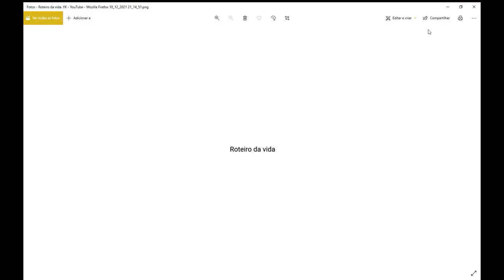(RTV Inverso) - Parte 1 - O Eu em contexto, um texto que se apaga enquanto se propaga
(RVT) Roteiro da Vida Entrevista! Youkai!

Nesse quadro a ideia é entrevistar pessoas em geral. Amigos, conhecidos e desconhecidos. Elaborando 10 perguntas e conversando com o entrevistado do dia ^^

No caso, acabou que o Daniel me convidou para uma boa conversa, e estamos compartilhando juntos o resultado da mesma ^^

Ps. A edição e elaborações foram efetivadas pelo Daniel.
P.s.2 A resposta sobre a altruísmo está recortada, parte dela está em outro vídeo, no entanto, o que quis dizer ao final, é que uma pessoa altruísta se sustenta e reconhece como tal ao estar elevada pelas suas ações em dependência do outro e para o outro, para assim, se entender a ser a si mesma. O altruísmo verdadeiro seria o pleno desinteresse, mas o prático, é a construção do ego pela ação interessada em relação ao outro, o que nos garante valor pessoal, e valor pessoal é ego. Egoísta é ter ego, usar o ego em direção apenas a si mesmo, é aplicar o egoísmo.

O canal do youtube do Daniel é esse aqui: Se lhes apetecer entrem por lá pessoas

Pretendo convidar amigos em geral para entrevistar, mas também gostaria de entrevistar pessoas que queiram ser entrevistadas, quer eu as conheça ou não, então se alguém desejar ser entrevistado, é só mandar mensagem para combinarmos!

Nesse link abaixo é possível se assistir o vídeo onde explico melhor qual a ideia desse quadro!